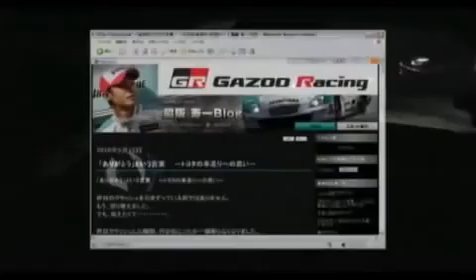Nürburgring 24hours endurance race 2010 qualifying-final digest ～ニュル24時間レース2010 予選・決勝ダイジェスト～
Atmosphere in The 24 Hours Nurburgring GAZOO Racing team challenged is introduced from qualifying session to final session.

***ニュル24時間レース2010 予選・決勝ダイジェスト
GAZOO Racingチームが挑んだ2010年ニュルブルクリンク24時間耐久レースの模様を予選から決勝までご紹介。